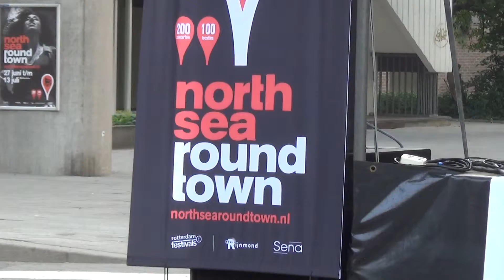07 19 12 A la Cubana NSAT 2014 9e Editie Charlois Greets North Sea Jazz za 12 07 S2 007